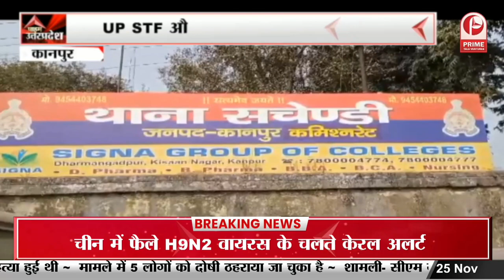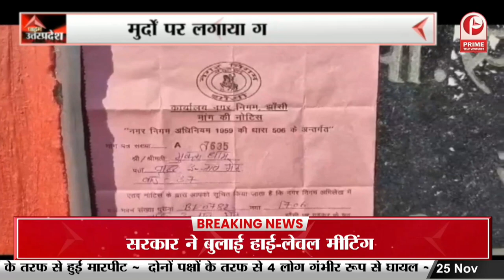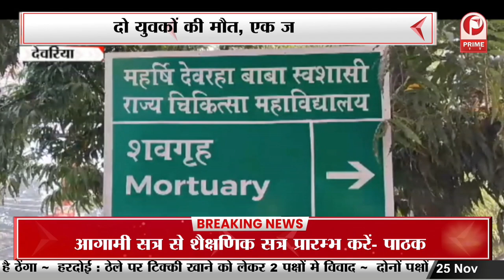Bulletin: UPSTF और पुलिस को मिली सफलता, 4 जालसाजों को किया गया गिरफ्तार